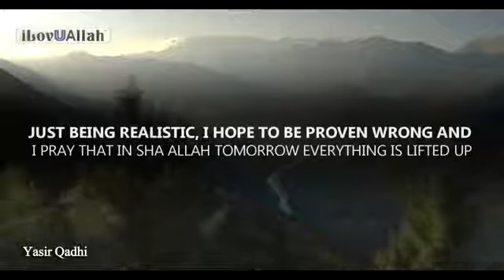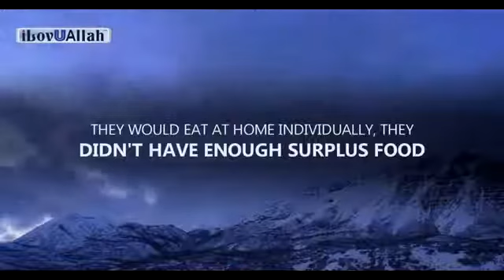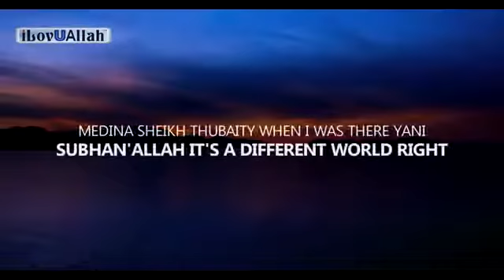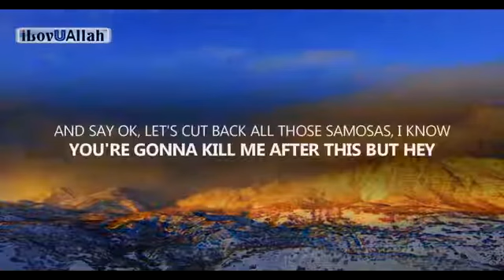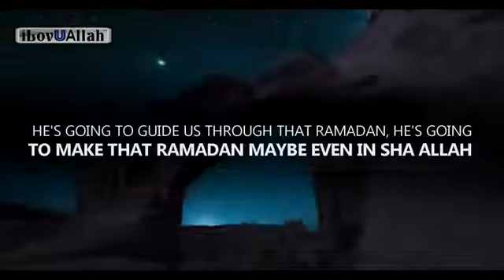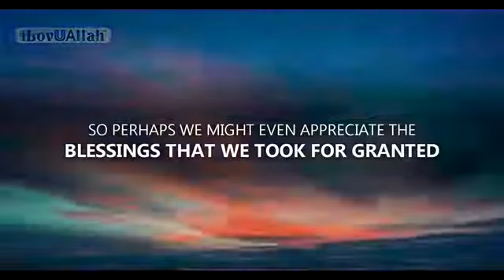RAMADAN 2020 COULD BE VERY DIFFERENT